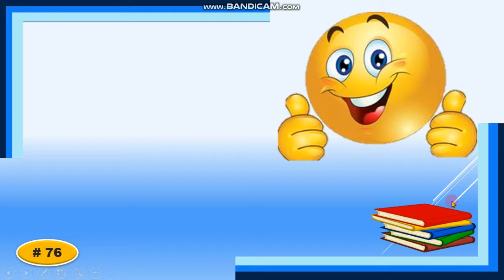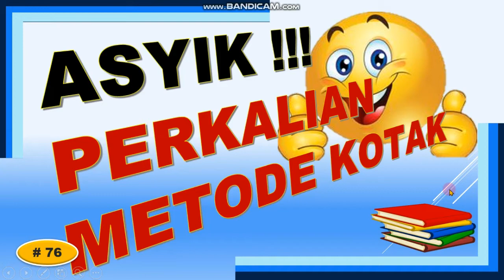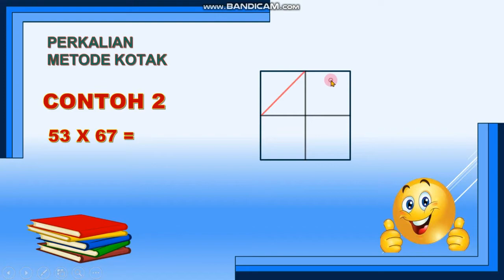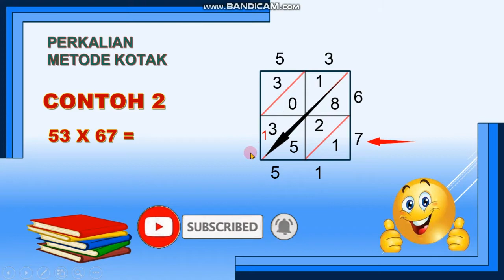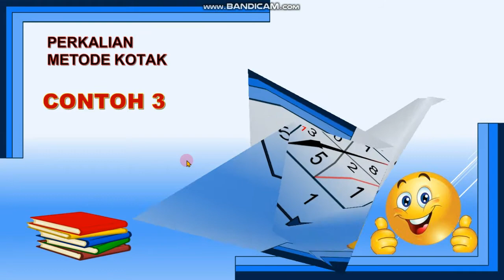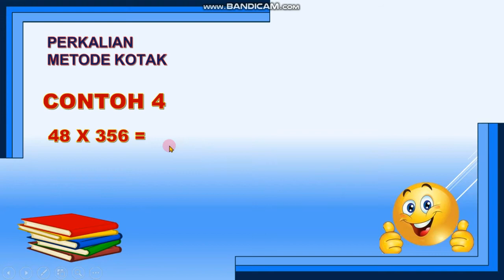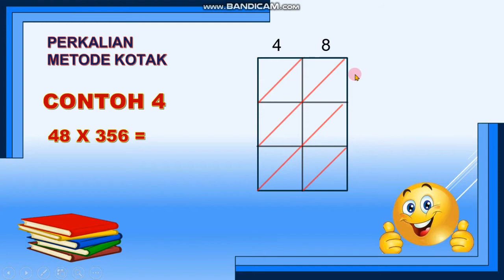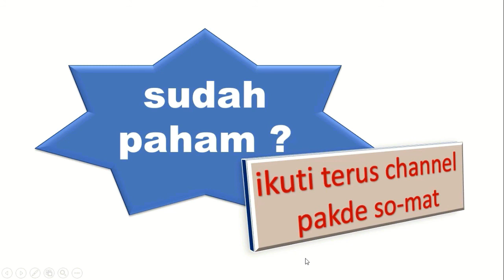Perkalian Metode Kotak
Pembelajaran matematika dasar, menghitung hasil perkalian dengan metode kotak. Semoga bermanfaat. Salam sehat.